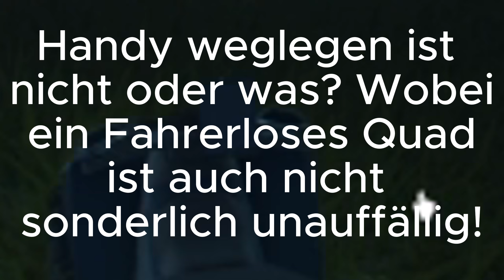Der kriminelle Hamster in EH | Roblox | Gameplay | Deutsch